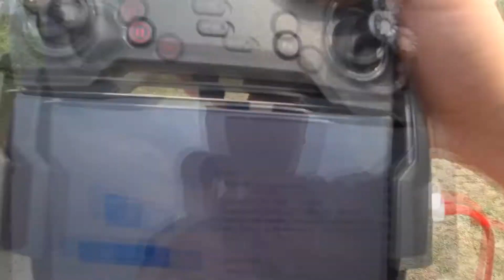The DJI Spark is working!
A little overview and a vlog of my day with the main subject the DJI Spark. Hope you like the video!